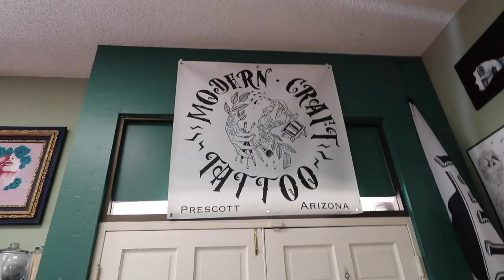getting tattoos in memory of our mom